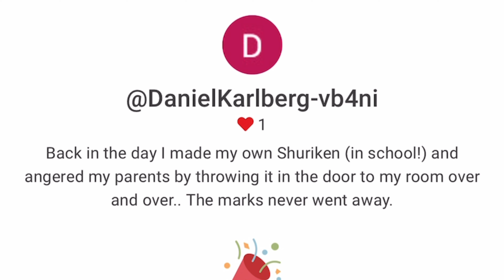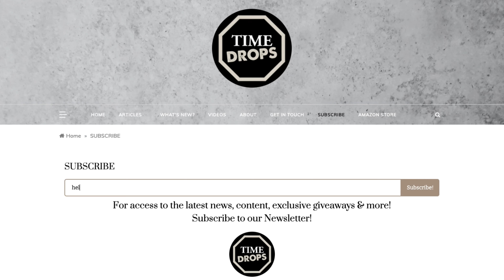THE G-SHOCK GIVEAWAY WINNER ANNOUNCEMENT!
I will require verification of subscription to channel & newsletter prior to 31st of March 2024, as well as proof of comment originating from your account.

Postage will be free of charge and fully tracked. Any potential import costs will be handled by the recipient.

Please make sure your country can receive gifts from the UK.

Please ensure your address is correct when claiming your watch, as we cannot be held responsible once the item has shipped.